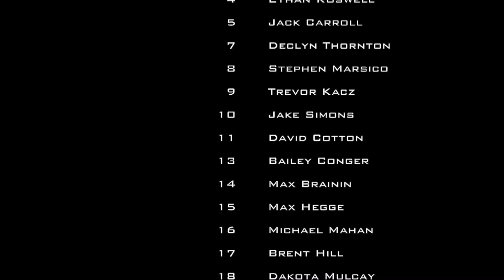Cushing Academy-Varsity Boys Ice Hockey vs. Northfield Mount Hermon School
Home game from Iorio Arena
1st game of Watkins Invitational Tournament

Final Score: Cushing 7, NMH 0